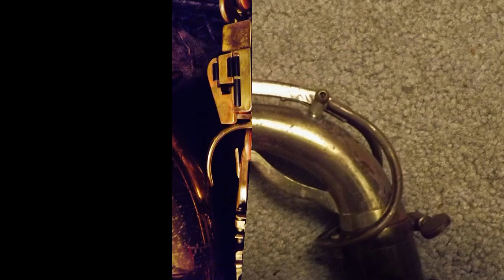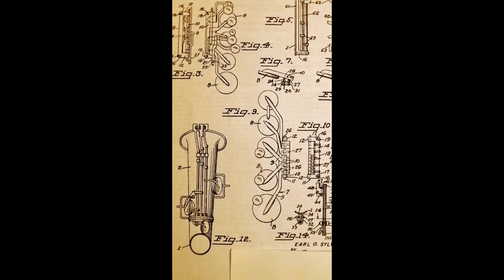SYLVESTER alto sax Most Rare saxophone keys Invention Patent 1949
Most rare key spatulas invention in a sax .Invention was patented in 1949  Keys are adjusted or regulated via screws instead of using corks , but corks can be used as well .No springs under keys. Made in France . US inventor EO Sylvester. As far as I know , only alto saxophones were produced .